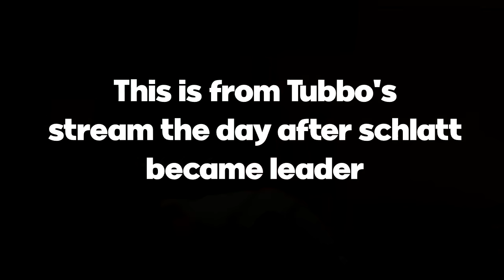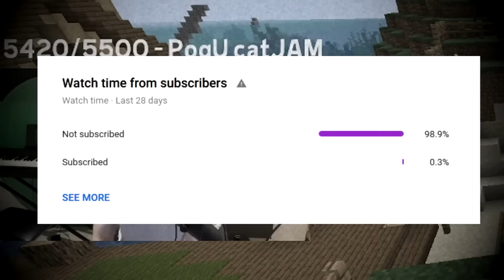Tubbo attempts to speak German and fails miserably (ft Nihachu and Fundy)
In this video, Tubbo changes his Minecraft Language to German and attempts to pronounce words, but he fails, very badly. Tuboo clearly can't speak German at all, but hey, at least he tried. Nihachu and Fundy were also with him during this interesting sequence of events.

PLEASE go and follow Tubbo, Fundy, Nichachu, and sub to their Youtube channels:

In this Minecraft Dream SMP highlights video, Tubbo (friend of tommyinnit), Fundy, Niki Nihachu are on the Dream SMP (not at war) speak German. Dream did not join nor did he speedrun or play manhunt. It was very funny as tubbo cannot speak german. It was a Tubbo Moments kind of funny video. Tubbo also speaks about using German Minecraft to play MCC Minecraft Championships. POG!!